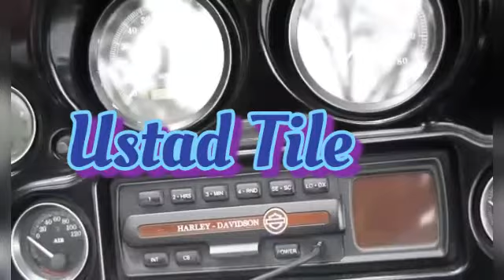Ficky Rhoma ikuti ustad tile